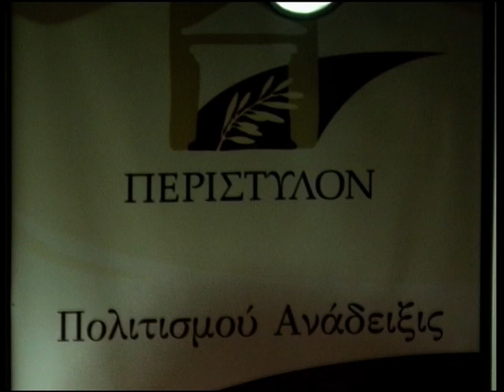Παρουσίαση εκδηλώσεων του οργανισμού «Η Περίστυλον» | Μέρος 1 | IANOS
Παρουσίαση εκδηλώσεων του Αναπτυξιακού, Πολιτιστικού Οργανισμού των υπαλλήλων του Υπουργείου Πολιτισμού «Η Περίστυλον».
Ομιλητές: Γιάννης Τσακοπιάκος, Σπύρος Μερκούρης, Έρα Βαρδάκη, Δημήτρης Μπάσης, Δημήτρης Κανελλόπουλος, Δέσποινα Βαρδάκου.